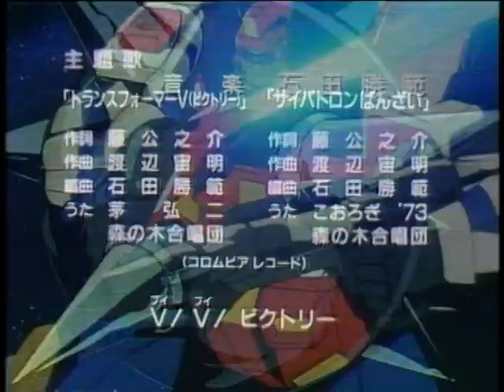Transformers Victory - Opening Titles (Omni Productions dub version)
This version of Transformers Victory's opening titles was used when Sunbow Productions bought the distribution rights to Omni Productions' dubs of Victory and its two predecessor series - Transformers: The Headmasters and Transformers: Super God Masterforce. The theme song's audio is left in Japanese, but the show's title is changed to a title card reading "Transformers" with the "V" form Victory as a background. This version of the opening titles was used for the "Transformers: Takara" DVD containing the first six Headmasters Omni dub episodes, and for Rhino's G1 Season 1 DVD release as a bonus feature.